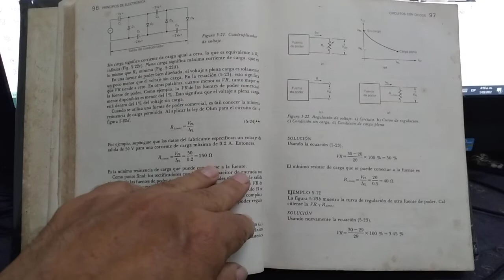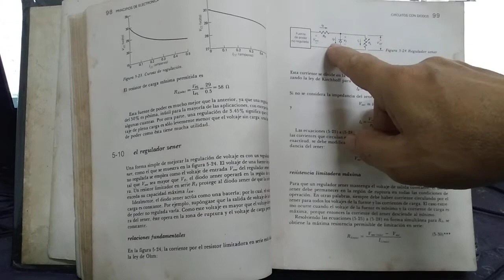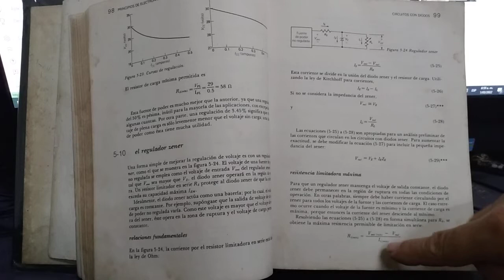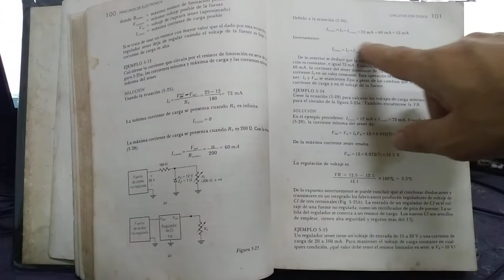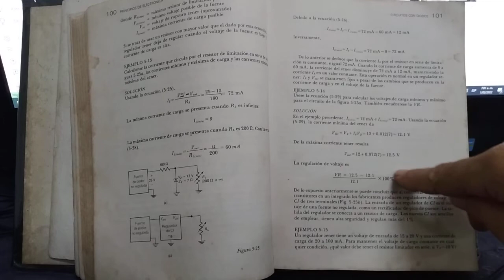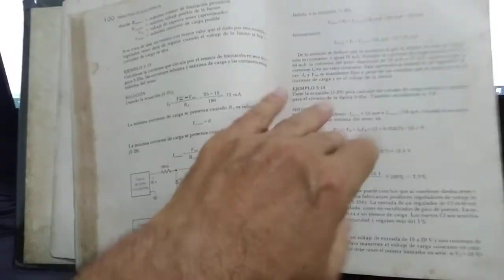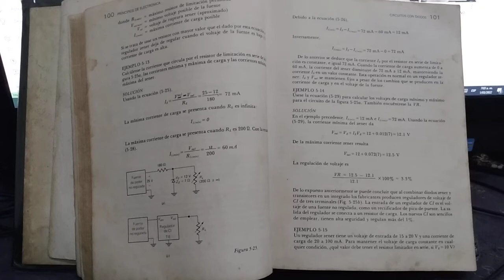REGULADOR DE VOLTAJE CON ZENER